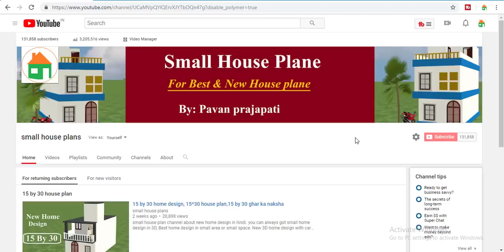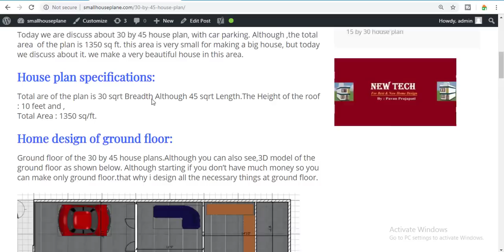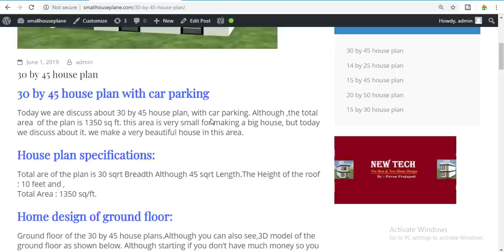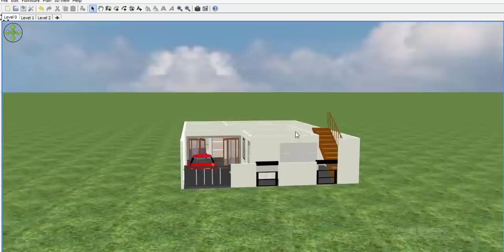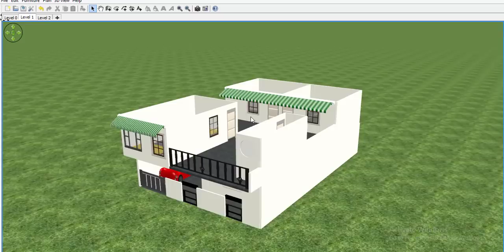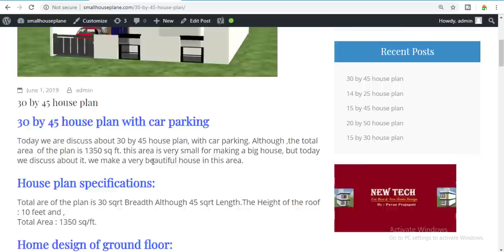30 by 45 house plan with car parking, 30*45 house plan,30 by 45 ghar ka naksha